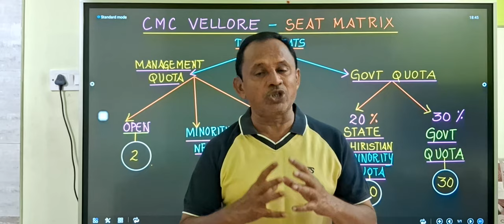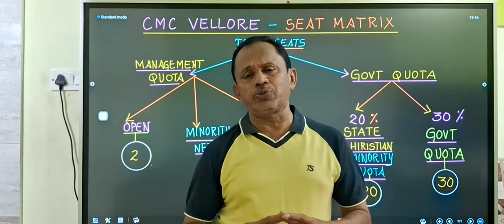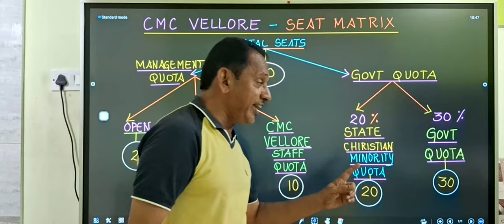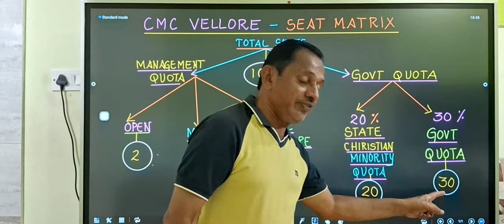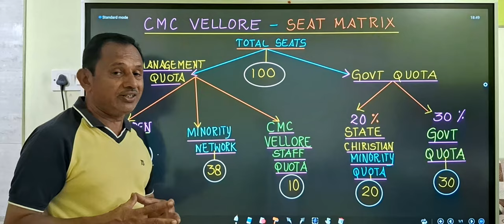CMC Vellore | Christian Medical College Seat Matrix | அரசு இட ஒதுக்கீடு இடங்கள் எவ்வளவு?-Govt Quota